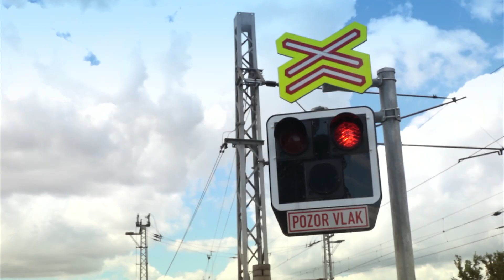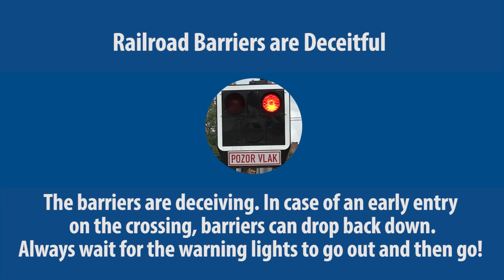CDV: Railway Crossings "Raiload Barriers are Deceitful" (2018)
Transport Research Centre: Alway wait for the warning lights to go out and then move.